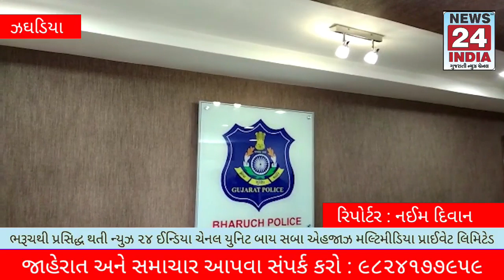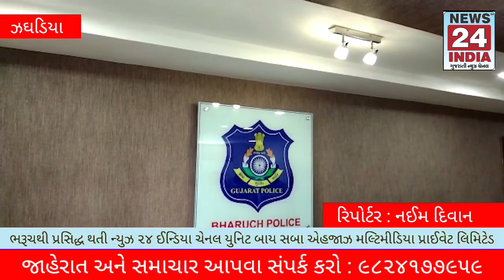ઝઘડિયા પોલીસના વચગાળાના જામીન પરથી ફરાર આરોપીને ભરૂચ પેરોલ ફર્લો સ્કોડ ટીમે ઝડપી પાડયો.